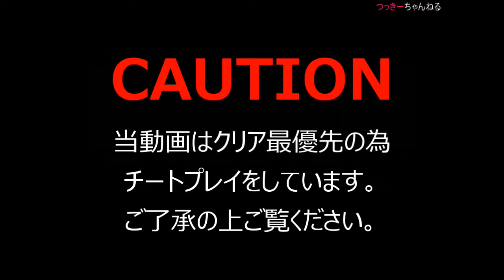Xak [RPG](PC88) PART 09